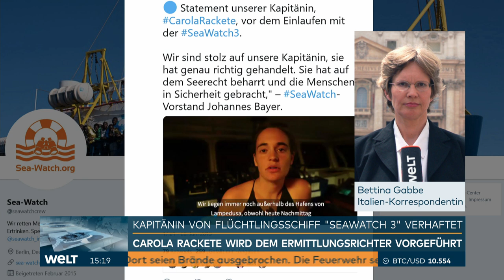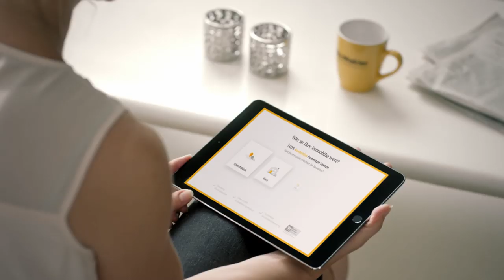EU-POSTENPOKER: Kanzlerin Merkel hofft - Präsident Macron nörgelt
Bundeskanzlerin Angela Merkel rechnet weiter damit, dass sich die Europäische Union auf das künftige Spitzenpersonal der EU verständigen kann. Nach der Vertagung der Beratungen der Staats- und Regierungschefs sagte Merkel am Montag in Brüssel, es sei kompliziert, aber hoffentlich doch machbar.

Frankreichs Staatspräsident Emmanuel Macron hat sich enttäuscht über die Vertagung des EU-Sondergipfels zur Nachbesetzung von Spitzenämtern in Brüssel gezeigt. Er lamentierte am Montag über «das Versagen» der EU-Staats- und Regierungschefs, sich nicht auf die Personalien für die fünf Topposten geeinigt zu haben. Dieses Versagen müsse im Betrieb der EU-Institutionen «tiefe Veränderungen» nach sich ziehen, forderte Macron.

WEITERE THEMEN DER SENDUNG: Hansestadt Bremen: Sieling wird kein Mitglied der rot-grün-roten Koalition - Heftige Waldbrände: Die Feuer breiten sich ungebremst aus - Sea Watch 3: Salvini will Kapitänin Carola Rackete den Prozess machen - Randale in Hongkong: Bürger der Sonderzone wehren sich gegen Chinas Einfluss -